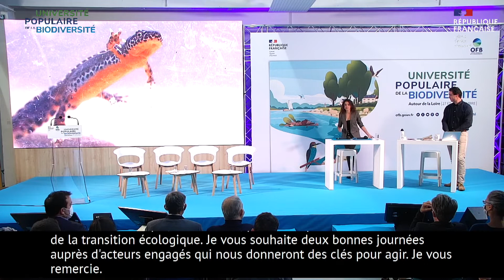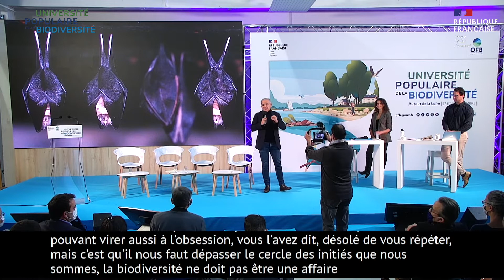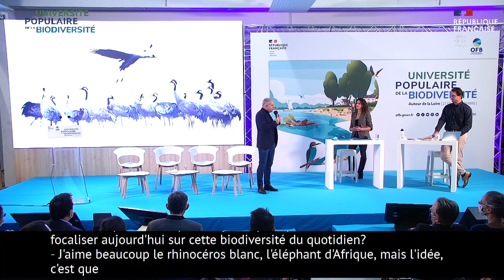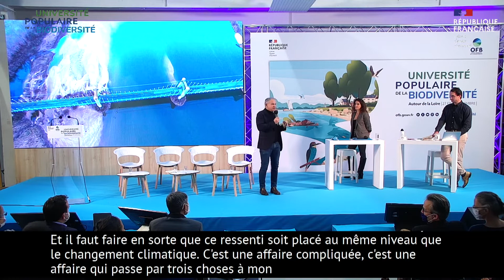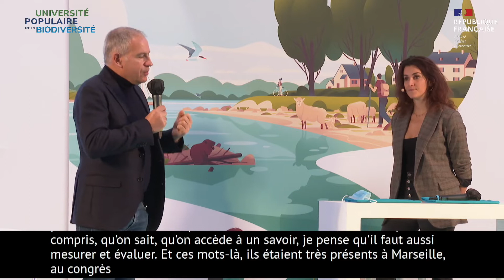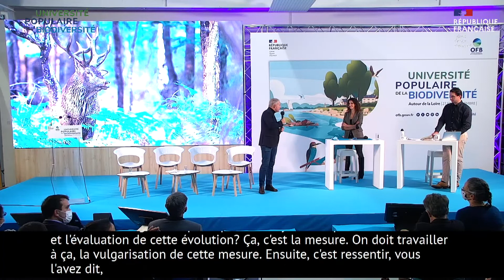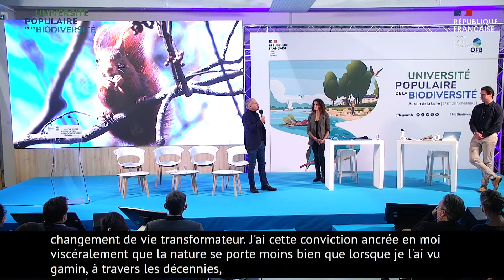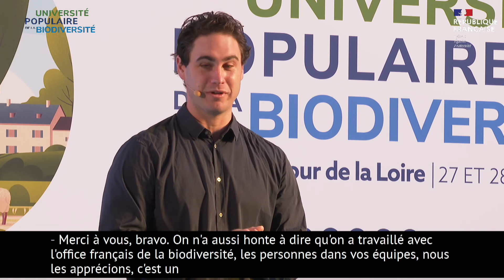Ouverture de l'Université populaire de la biodiversité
Vidéo de lancement
Ouverture par Bérangère Abba, secrétaire d’État auprès de la ministre de la Transition écologique, chargée de la Biodiversité
Trois questions à Pierre Dubreuil, directeur général de l'Office français de la biodiversité